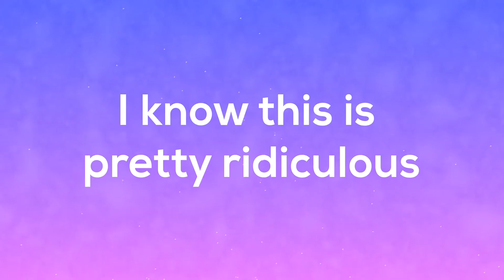10 Subscribers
Hey guys!
This is a short video thanking you for the 10 subscribers. From now on I will begin the schedule of uploads. Requests are open as always.

02:13:15 - Eminence - Lost In Time (feat. Memia)
02:14:01 - Tristam & Braken - Far Away